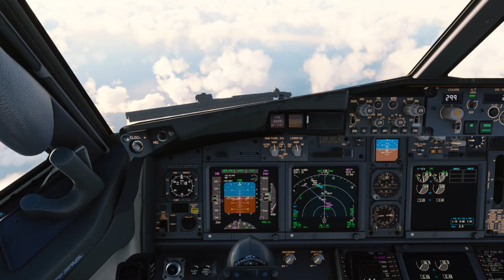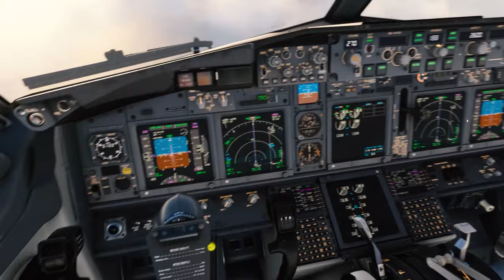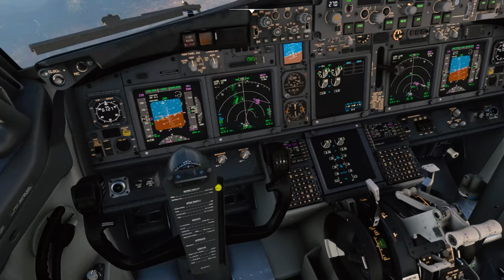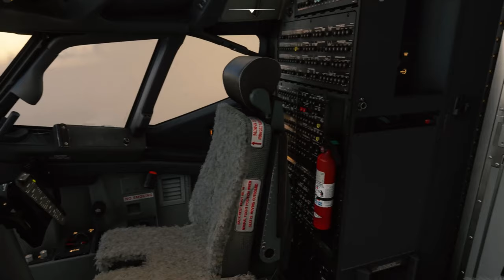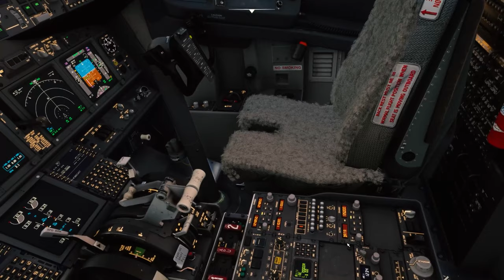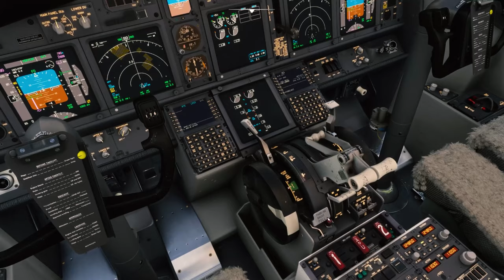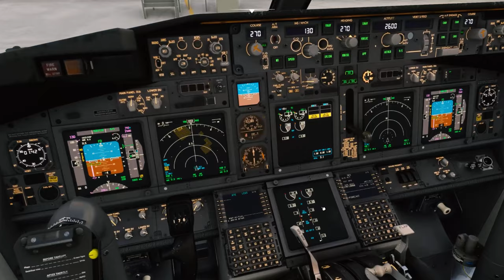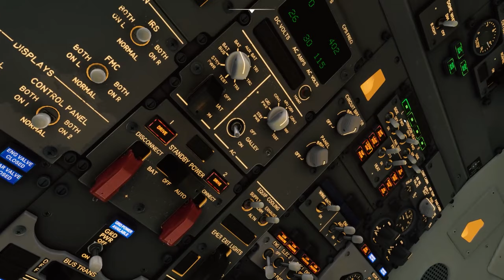APP VABB RWY27 (Bombay) 737-7 PMDG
► i7 9700K 5.1Ghz Watercooling CPU/GPU 32GB / 1080TI